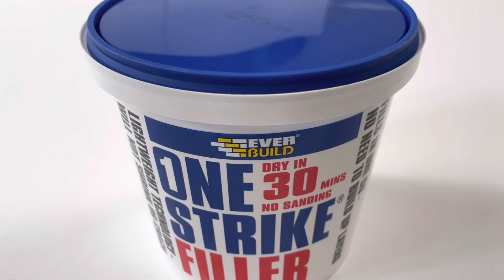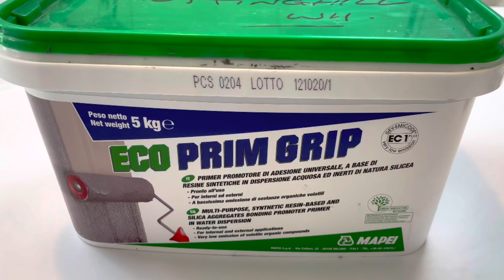3 Boho DIY Home Decor/ Large Plaster Texture Wall Art/ Boho Statue & Boho Vase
In today’s video I am going to show you 3 DIY Boho Stile Projects.
Large Wall Art, Boho Statue and Boho Vase.
I really hope that you will enjoy this video.

Needed Materials

For the Statue:
-wooden rings

-wooden sticks

- macrame cord

- Little wooden rings

- wooden beads

- Seashells
- wooden piece for the base
- string ( cord)

For the Wall Art
- Large canvas( you can youse old one if you have one at home or buy from Facebook market please one)
The one I used is 80/60cm
I bought new one from Hobby Craft

- Acrylic Paints

- spatulas

- Filler/ Spackling Paste

For the Vase
- The vase I used is from IKEA

- White Chalked Paint

- Acrylic Paints
Brown, black & the colour I used for the wall art